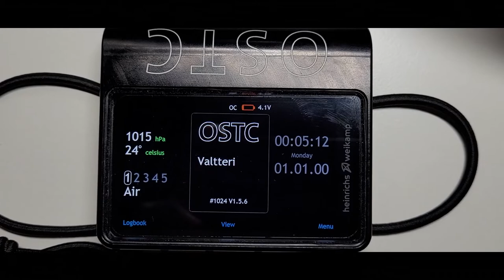OSTC 4 Cold Start / battery replacement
Heinrichs Weikamp OSTC 4 Cold Start / battery replacement.
If battery is removed from OSTC 4, you get Cold Start notification.
OSTC 4 loses the battery charge level information when battery is removed/replaced. When using lithium-ion battery the voltage level cannot be used to determine charge level. This is why the battery has to be charged to full to let the OSTC 4 to calibrate battery charge level.
Battery is full when the lightning icon turns to green.